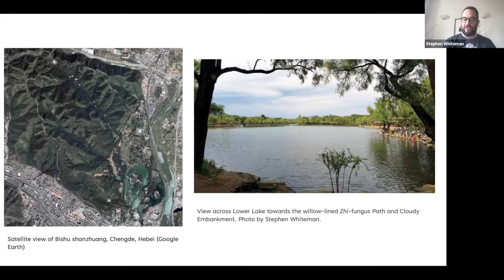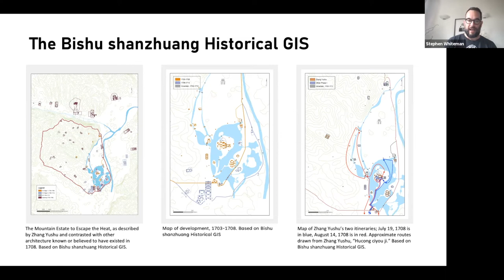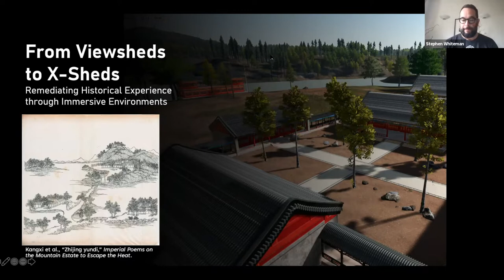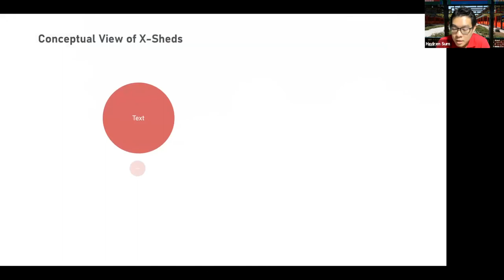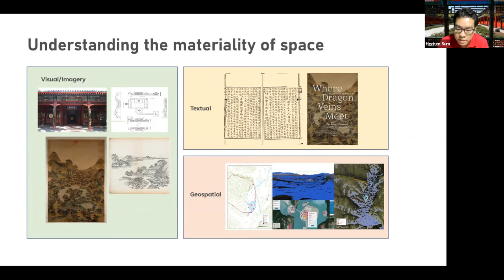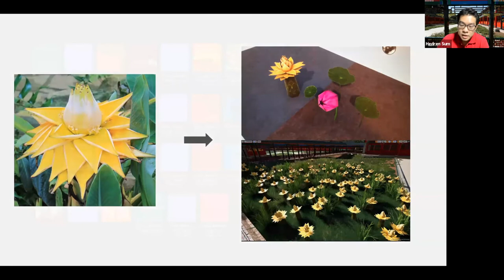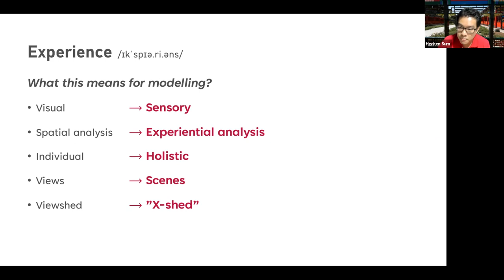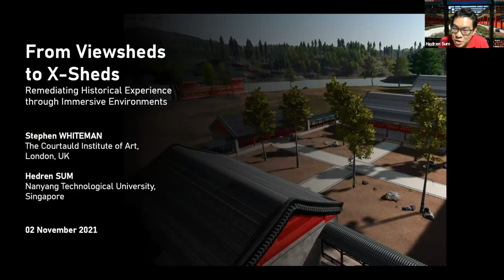GeoHumanities'21 - 01 - From Viewsheds to X-Sheds: Remediating Historical Experience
Hedren Sum (Nanyang Technological University), Stephen Whiteman (University of London)
From Viewsheds to X-Sheds: Remediating Historical Experience through Immersive Environments

5th ACM SIGSPATIAL International Workshop on Geospatial Humanities in conjunction with ACM SIGSPATIAL 2020 in Beijing (online), China